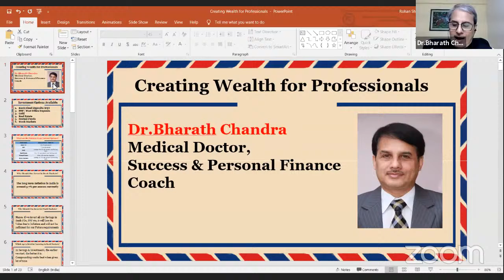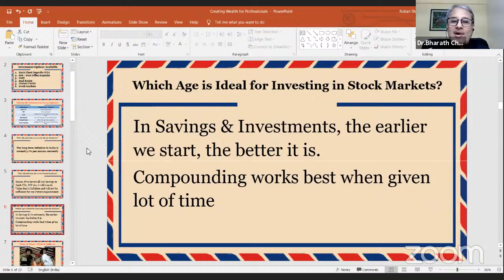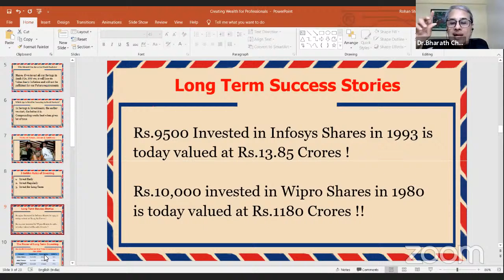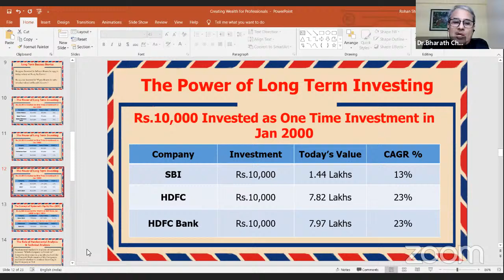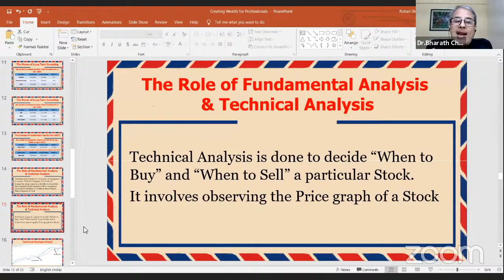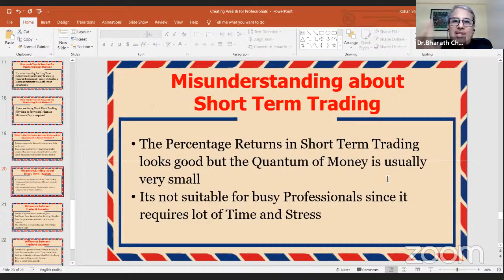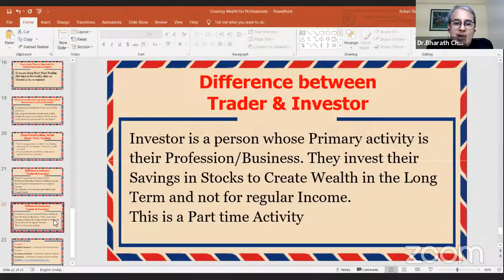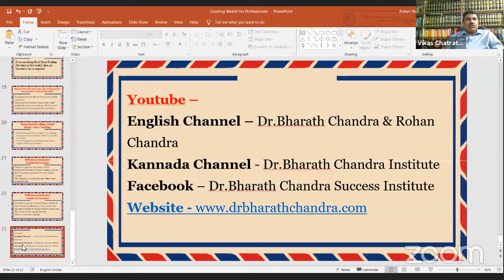Creating wealth for professionals: Dr Bharath Chandra, Success and Personal Finance Coach